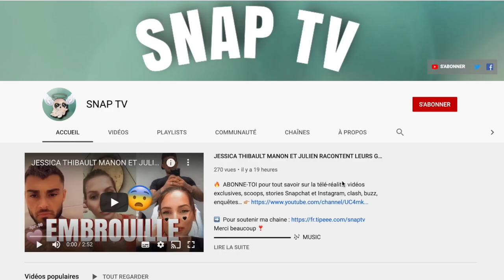SARAH FRAISOU ET AHMED SE SONT MARIÉS ! DÉCOUVREZ LEUR MAGNIFIQUE MARIAGE AVEC LES STARS DE TV SHOW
▬▬▬▬▬▬▬▬▬▬▬▬▬  🎶 MUSIC  ▬▬▬▬▬▬▬▬▬▬▬▬▬
Musique proposée par La Musique Libre :

▬▬▬▬▬▬▬▬▬▬▬▬▬  📝DESCRIPTION  ▬▬▬▬▬▬▬▬▬▬▬▬▬

Sarah Fraisou et Ahmed se sont mariés !
Découvrez les magnifiques images de leurs mariage en exclusivités !
Jaja , Vincent Queijo ou encore Rym y étaient conviés et ce fut une excellente soirée !

""Sarah Fraisou mariage""Sarah Fraisou et Ahmed mariage""Mariage Ahmed et Sarah""Mariage de Sarah Fraisoy""Ahmed et Sarah Fraisou""